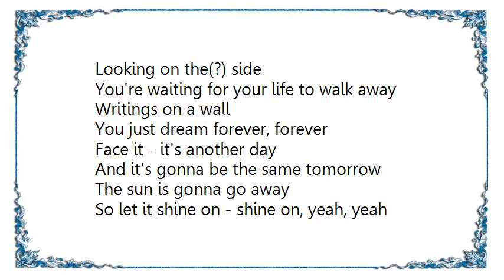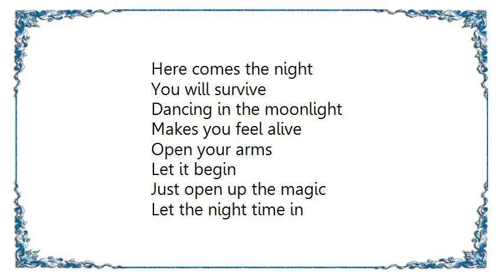Dio - Night Music Lyrics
[Lyrics Dio - Night Music]
Looking on the(?) side
You're waiting for your life to walk away
Writings on a wall
You just dream forever, forever

Face it - it's another day
And it's gonna be the same tomorrow
The sun is gonna go away
So let it shine on - shine on, yeah, yeah

When you move to the rhythm of shadows
You can hide from the heat of the sun
'cause If you dance to the beat of the darkness
You burn before the fire's begun

Then comes the night
You come alive

With night music
It keeps spinning around my head
Night music
It's all the things that you never said
And anywhere you are
There's night music

So open up your arms
Let the night time in
Say the word and it begins

In the night you're the song and the singer
You can choose what the band's gonna play
Write the words under cover of moonlight, oh
Make some magic with the things that you say
Together we can kill the day

Night music
You're singer and I'm the song
Night music
Where's the place we can belong

Here comes the night
You will survive
Dancing in the moonlight
Makes you feel alive

Just open up the magic